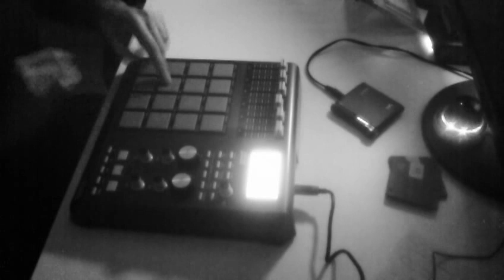The Oscilloscope - Parallax ( hypnotic sessions )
The Oscilloscoper owns all the rights of this song